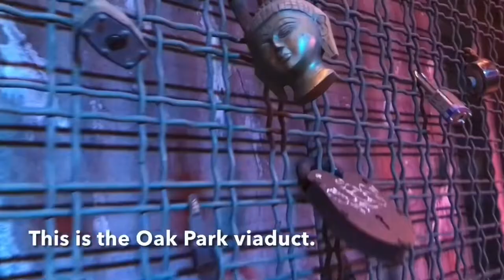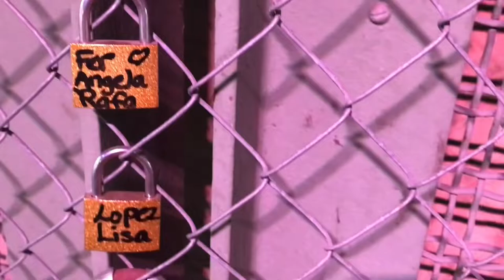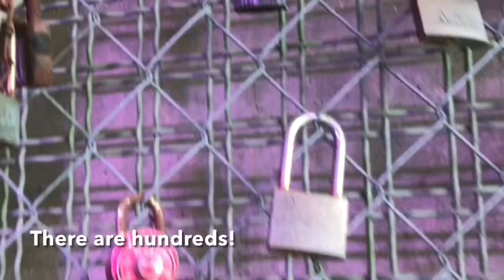Visiting Oak Park - Murals and Locks Of Love!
Hello!

Another visit to Oak Park, IL to explore some of their displays of public creativity. The first part is a wrap around mural which goes under a building that had recently gone up in an effort to keep some flow from Maple Ave to the green line entrance and South Avenue.

I love the colors of this piece and I like the flow. 🦋🌺🎨

The second part is a visit to the locks of love viaducts under the CTA green line and Metra train lines. The main underpass is on the East side of the Oak Park Avenue viaduct in the Hemingway District.

People have, throughout the years, expanded the installment in other areas, which is why there are now two thoroughfares where you can find the locks. This was initially going to be only a temporary art piece, but myself, and I’m sure many others, wrote to the board to request if it could stay.  I really am delighted it has continued to exist because it’s pretty much favorite place in the town.  I love the energy and how many cool things there are to check out.

Have you ever visited?  Have you put up a lock of your own?  We’re you able to see it in my video?

It would be cool to hear some of the stories of where people have come from, how they are doing now, what brought them to the viaducts?  It’s one of the things I ponder whenever I visit.

Anyhow, I hope you enjoy some of my favourite Oak Park underpass art. 🧑‍🎨🔒❤️🔗💗🌳

Happy traveling!  Cheers to art and mini adventures!